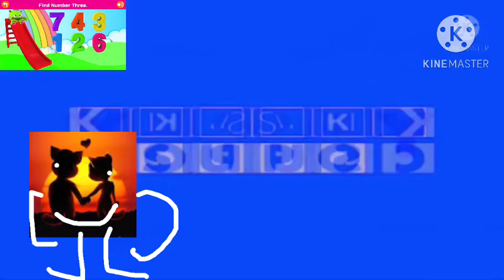WUWACC ER4 vs RMTOT, TBTOT, VDTOT, (3/12)